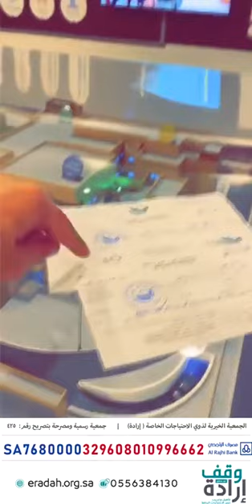وقف_إرادة | نــبع يتدفق لإسعاد 1200 طفل من متلازمة_داون و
وهو أكبر مركز تدريبي وتأهيلي لذوي الاحتياجات الخاصة

جمعية إرادة
مدينة الجبيل الصناعية, المملكة العربية السعودية
يوجد تبرع من فاعل خير لكل من نشر المقطع
عليك بالنشر ولك اجره ان شاء الله